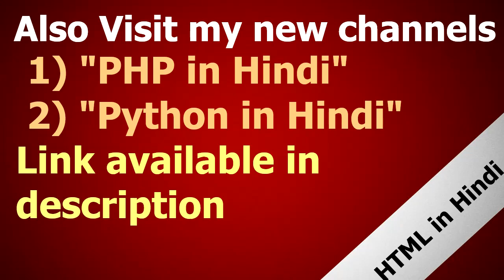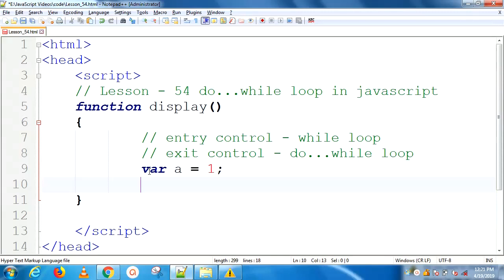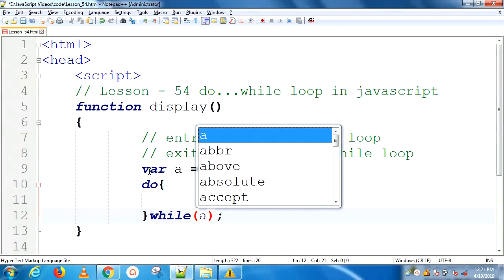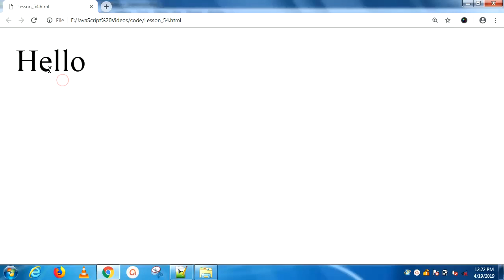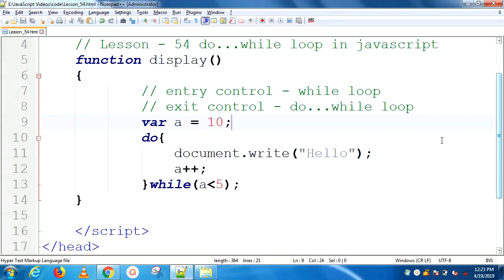do while loop in JavaScript | Lesson - 54 | HTML in Hindi